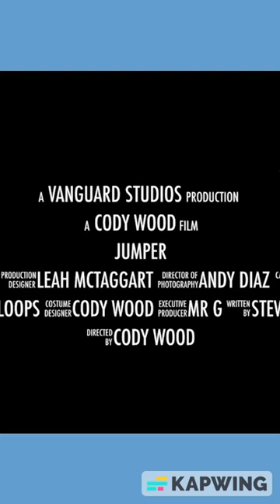Jumper! Movie Trailer for High School Student Film (Best In Show)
Jumper is a 1992 science fiction novel by Steven Gould. The novel was published in mass market paperback in October 1993 and re‑released in February 2008 to coincide with the release of the film adaptation. It tells the story of David, a teenager who escapes an abusive household using his ability to teleport.  Filmed on location in New York City by the Students of Vanguard High School.